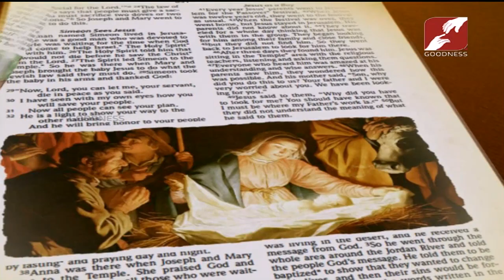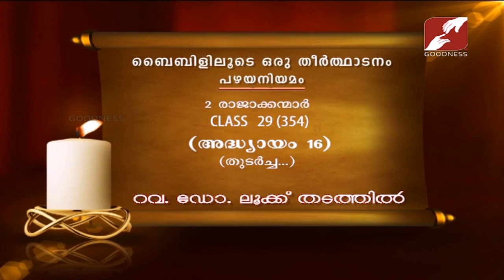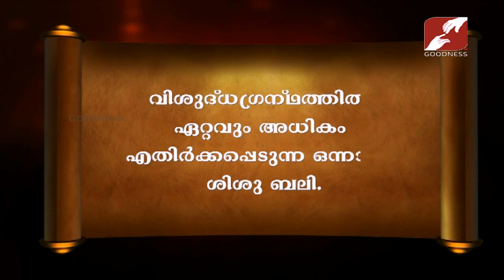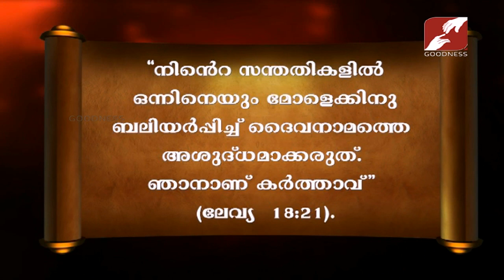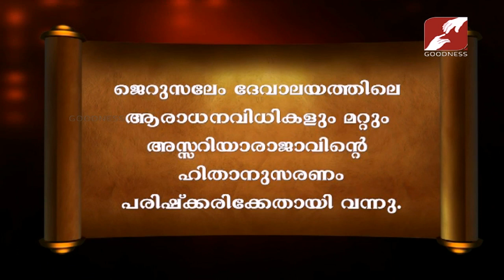Bibililoode Oru Theerthadanam | Epi 846 | പഴയനിയമം, 2-രാജക്കന്മാർ | FR LUKE THADATHIL | CLASS-29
Bibililoode Oru Theerthadanam | Epi 846 |  പഴയനിയമം, 2-രാജക്കന്മാർ | FR LUKE THADATHIL | CLASS-29 അദ്ധ്യായം-15 തുടർച്ച
Goodness_TV ബൈബിൾ സമഗ്രമായ പഠനവും ഹൃദ്യമായ ഒരു അനുഭവവും